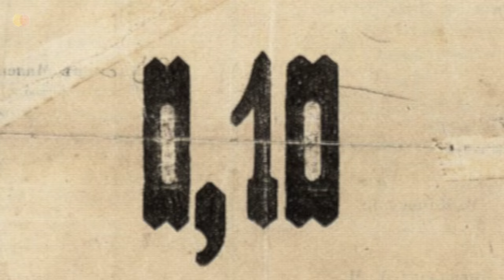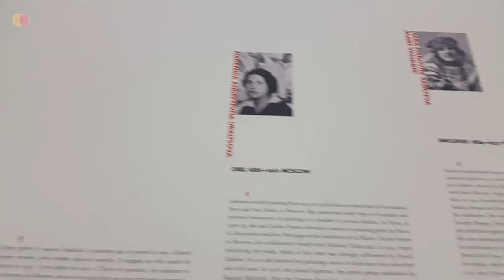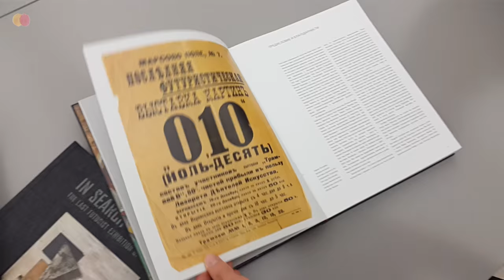In search of 0,10 | Последняя футуристическая выставка 0,10 | Fondation Beyeler